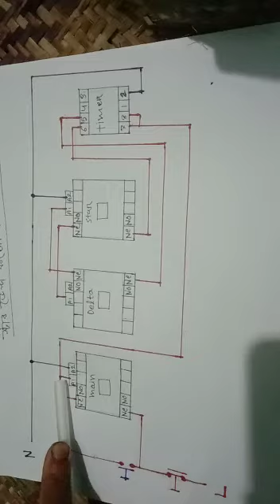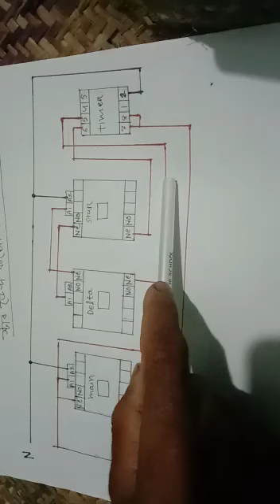কিভাবে স্টার ডেল্টা ওয়ারিং ডায়াগ্রাম করতে হয়?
🎯 বিস্তারিত জানতে আমাদের হটলাইনে যোগাযোগ করুন- ☎️ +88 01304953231, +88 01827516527 (ঢাকা ব্রাঞ্চ) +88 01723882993

✅ সার্টিফিকেট ইন ইলেক্ট্রিক্যাল ইন্সটলেশন এন্ড মেইনটেনেন্স

✳️ প্রধান কার্যালয় :
💌 বাঙ্গালীপুর মছেহাজী পাড়া, (চৌমোহনী – বেনীরহাট রোড) , সৈয়দপুর, নীলফামারী, বাংলাদেশ ।